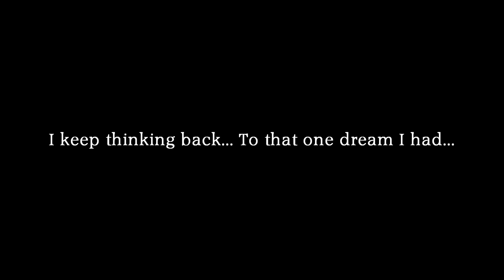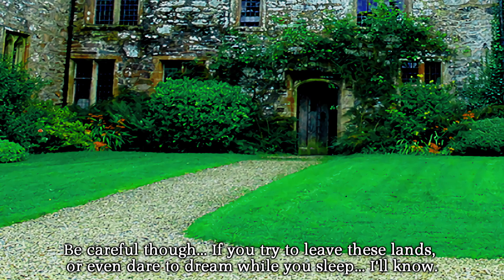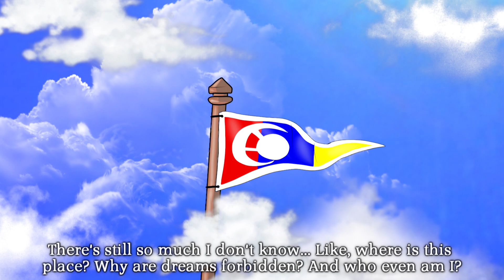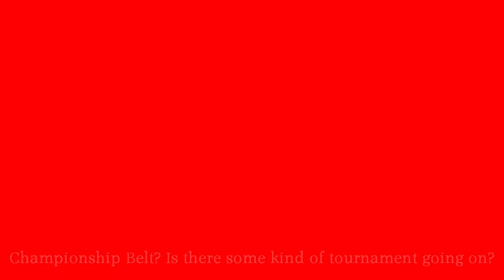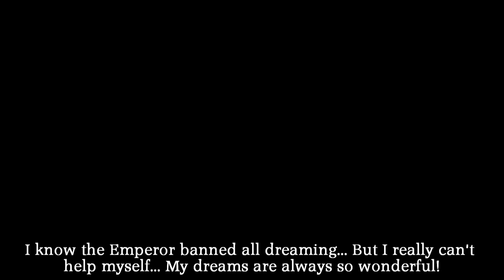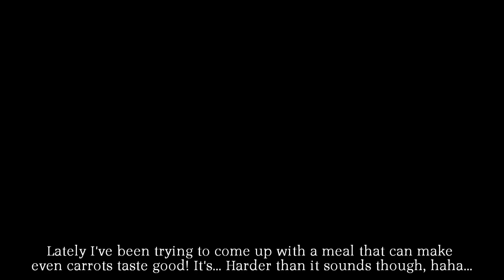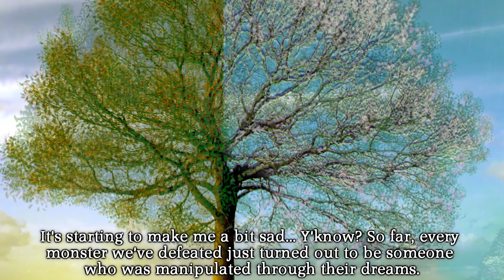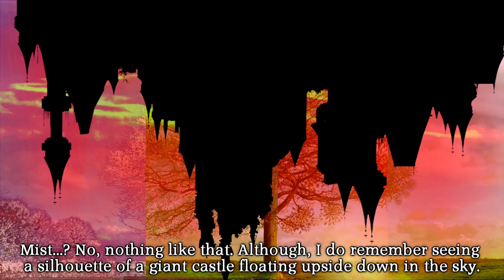[SMU] Klonoa Re: Empire of Dreams DX - Part 1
READ FIRST

One year after the events of Door to Phantomile, Klonoa awakens in what he is told is "the real world", only for him to be put on trial for the crime of "Dreaming". The mysterious Emperor Jillius and his advisor, Bagoo, agree to clear Klonoa's name if he can defeat the five monsters terrorizing the kingdoms under the Empire's rule. What's to become of the boy now that he's faced with yet another adventure, only this time, armed with the knowledge of his very life being a lie?

==CAST==
Klonoa: YoshiTails13
Hewpoe/Bagoo (Demibaoth)/Beryl/Waiter/Maris/Royal Guard: Eloy A. Rosario (HerotonVA)
Emperor Jillius: JespoVoices
Ghaazean A/Mr. Gudmon: Krow's Nest
Ghaazean B: Vocal Kaos
Chipple: Papa Bear (Travis Bybee)
Muzika/Kazenami: Chaos X
Chef Chirin: Lucas Bradley
Dr. Medim: LML123
Queen Illumina: CeruleanSkylight

Ending Song: The Dream Will Not End; From Tales of Phantasia (PS1), sung by Yukari Yoshida